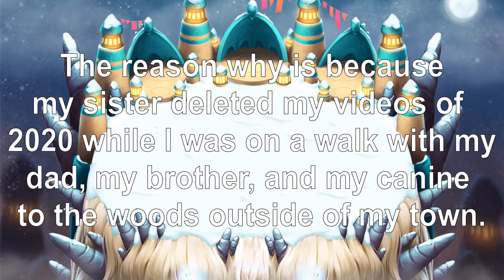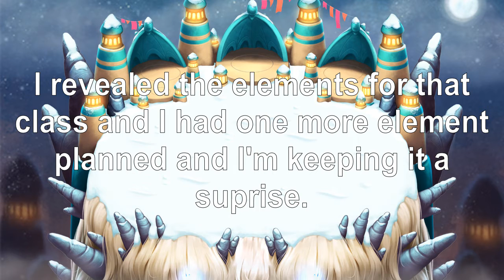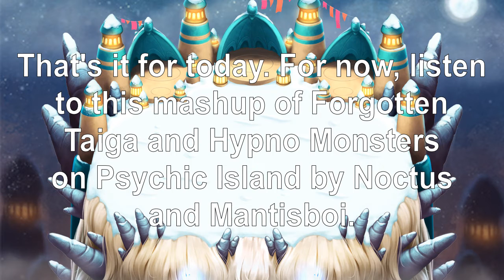Re-upload Explanation and Special announcements for upcoming content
I will be uploading tons of new content including If 2-element Whatomizs were on Shining Island, If other monsters were on Undergrowth Island, ETC. Get ready for new stuff in the future as the dream continues.

Mashup of Forgotten Taiga + Hypno monsters on Psychic Island were from Twilight Noctus and Mantisboi.